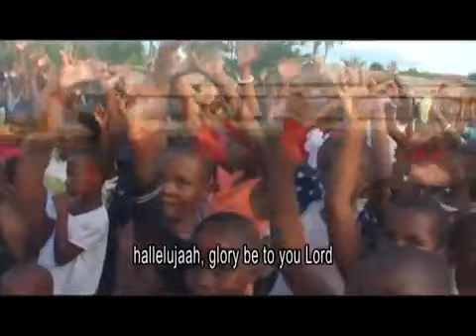NAMI NITAYASIMULIA, By Emmanuel Mgogo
Huu ni wimbo wa kumtukuza YESU KRISTO kwa Yale amefanya ktk maisha yetu.

Kwa mahitaji ya Huduma za Injili:/ Wasiliana nami kupitia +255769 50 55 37